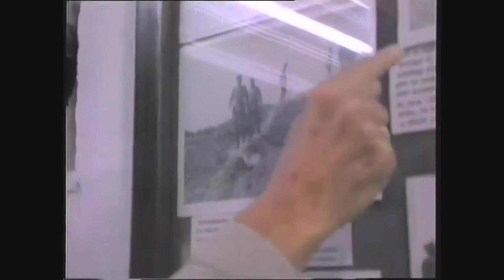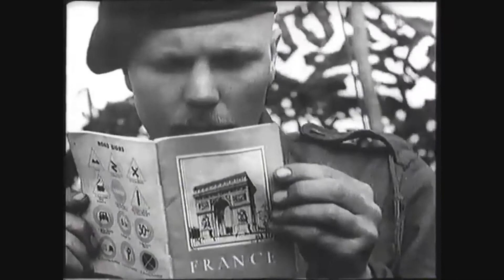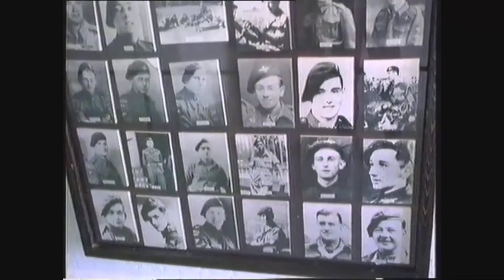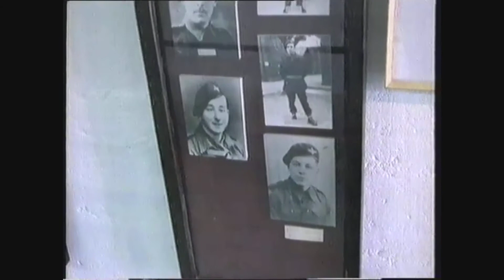D Day: Part 1 - Turning The Tide (1994)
The story of D-Day